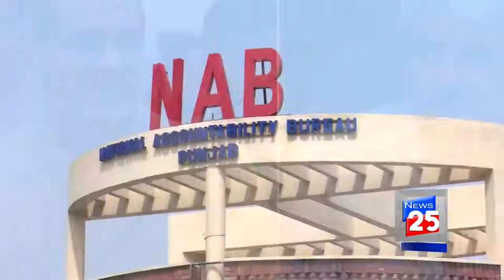KHAWAJA SAAD AND SALMAN RAFIQUE IN NAB COURT